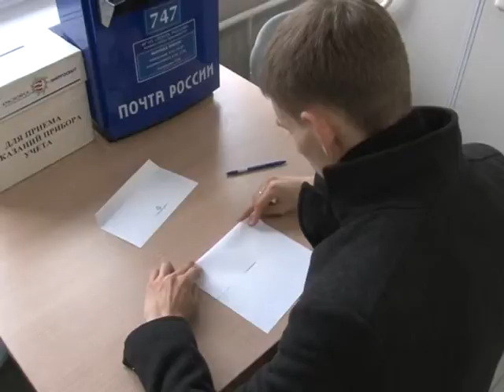Поздравление Путину (Утро на Енисее)